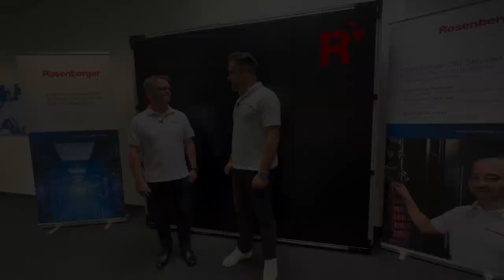VLOG #11 Patch Location Rack COMFORT - Reliability and ease-of-use with high packing density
The issues of densification and energy savings are becoming increasingly important for data centers. What role does the passive infrastructure, and in particular the Patch Location Rack COMFORT, have to play here?

The new space-saving Patch Location Rack COMFORT increases the packing density in data centers and IT rooms thanks to its design. How does this rack simultaneously improve energy savings in the data center?

Here to discuss these questions are: Slavko Mucic from Sales and Ronny Mees, who works in the Data Center Product Management sector at Rosenberger OSI.